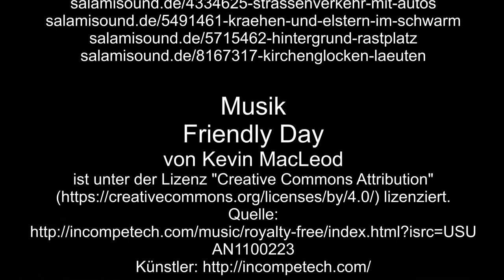Auf großer Tour den Natursteig Sieg entlang 08 – 1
Los geht es, in Schladern an der Sieg, am Bahnhof. Von da aus geht es durch Wald, Wiese und Flur, über steile Berge. Und natürlich an einer Burg vorbei.

Magix Reiserouten Animation
Logo Natursteig Sieg aus Wikipedia.org